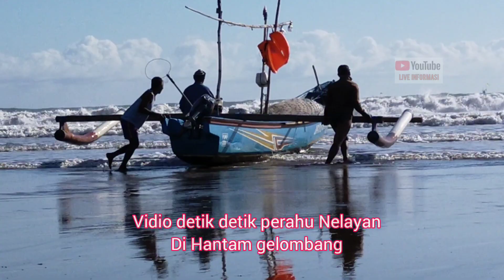DETIK detik perahu NELAYAN di GULUNG OMBAK Besar part1 tegang ngeliatnya !!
Konang Beach is a vacation destination during a pandemic that is visited by many families because it has beautiful views. In this place, you can spend time with your family playing on the beach sand, rent a boat or just enjoy grilled fish and smoked fish dishes. Konang Beach is one of the many beach tours in Nglebeng, Panggul District, Trenggalek Regency, East Java.

Perahu nelayan di gulung ombak besar ketika mau turun ke laut.